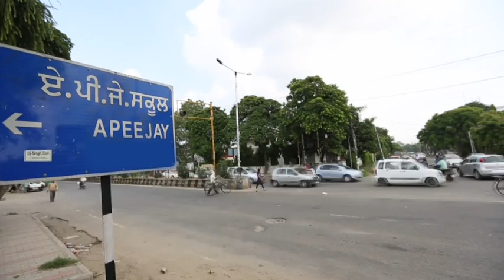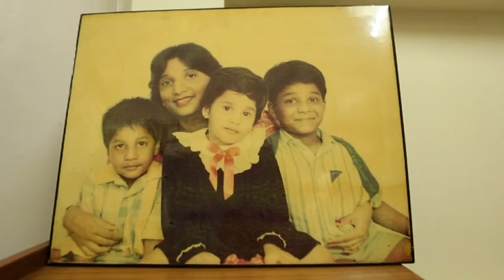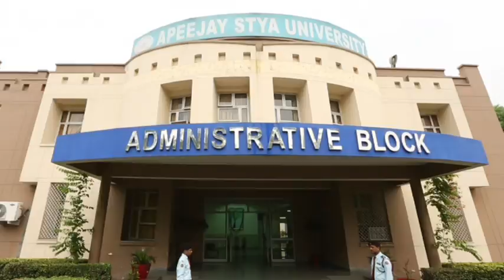Journey of a Leader-Dr Stya Paul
Dr. Stya Paul, Founder Chairman of the Apeejay Stya Group is an eminent industrialist, educationist and philanthropist. Though he suffered physical handicap caused by polio at the age of two, he overcame his disability and humble beginnings, to become one of the most respected men in his nation. Born in 1919, Stya Paul moved with his family to Lahore, now in Pakistan, when he was a child, to join relatives who had set up a small workshop to manufacture steel items. The families later moved back to Jalandhar (in Punjab, India) to start a small factory. The business started prospering and by the mid-1930s, they had expanded the product line to include several steel items. By the onset of the Second World War, they were well-established in the business and had employed about 100 people in their factory. Stya Paul did very well in school in Jalandhar, even though he had to study by lantern light at night as the family could not afford electricity. He performed well enough on his matriculation exam to win a merit scholarship to DAV College, Jalandhar, where he displayed extraordinary talent in mathematics, securing first position in B.A. honors in the subject as well as a gold medal. He became a university record holder for several years in the State of Punjab. This led him to enrol in a Mathematics course in Government College in Lahore, where he placed third in the university's final M.A. exam in 1941. (He had navigated his sprawling university campus on a manually powered tricycle, and only later underwent an operation in the United States that enabled him to walk with callipers). He also played an active role in the country's freedom struggle and even went to jail. When his father passed away in 1944, Stya Paul took on the dual responsibilities of running the family business and overseeing the education of his siblings, including the higher studies of two of his brothers in the United States (he had already lost his mother at a very young age). He, along with his brothers, developed his father's small business into one of the biggest industrial houses in the country, diversifying into shipping, pharmaceuticals, construction, hotels, trading, tea gardens etc. Today, he is the Chairman emeritus of the ‘Apeejay Stya Group'. After completing his Post Graduation, Stya Paul had sought a lectureship in a college in Punjab, but was rejected because of his physical handicap. However, his passion for education remained undiminished, and he was deeply concerned about the lack of quality schools in post-independent India. This prompted him to launch the Apeejay Education Society in 1967, with a small school in Jalandhar.